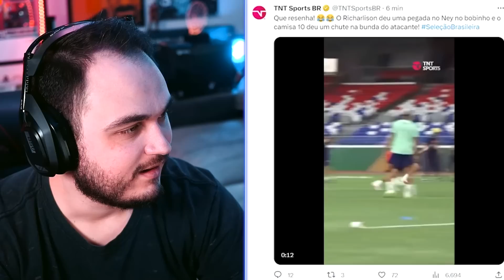ODEIO QUANDO ISSO ACONTECE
Edição: @Mathiasdsc_